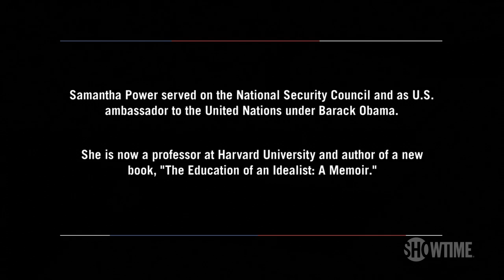Samantha Power: There Must Be Continuity in American Foreign Policy | THE CIRCUS | SHOWTIME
Alex Wagner sits down with Samantha Power, the former U.S. ambassador to the United Nations during the Obama administration, to discuss the importance of continuity in U.S. foreign policy, the “deep state” and Ambassador Marie Yovanovitch’s testimony.

Sundays at 8/7c, only on SHOWTIME.